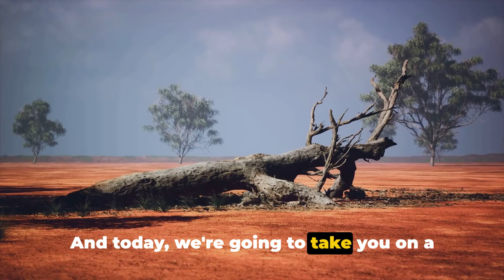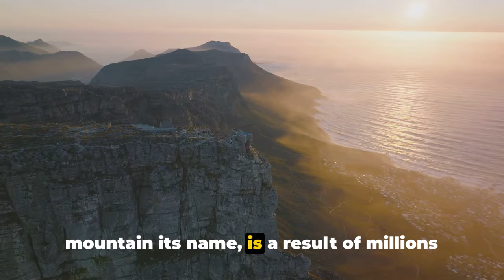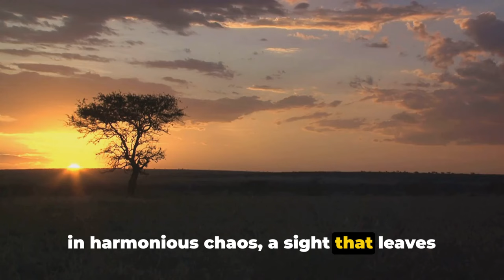Top 10 African Wonders: Unleash the Explorer in You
Embark on an exhilarating journey across the diverse and captivating continent of Africa with our Top 10 African Wonders! From ancient marvels steeped in history to breathtaking natural landscapes that defy imagination, this video will take you on an unforgettable expedition.

Join us as we delve into the heart of Africa, uncovering its hidden treasures and unleashing the explorer within you. Whether you're a seasoned traveler or an armchair adventurer, prepare to be awestruck by the awe-inspiring sights and rich cultural heritage that await you.

From the majestic Victoria Falls to the enigmatic Pyramids of Giza, each wonder on our list tells a unique story, weaving together the tapestry of Africa's past and present. Get ready to witness the splendor of Mount Kilimanjaro, the serenity of the Sahara Desert, and the vibrant biodiversity of the Okavango Delta.

So, grab your virtual passport and join us as we embark on this extraordinary voyage through Africa's most iconic landmarks. Let's ignite your wanderlust and inspire your next great adventure!